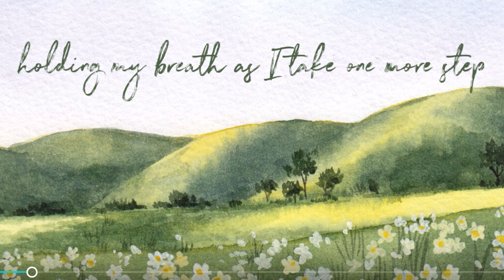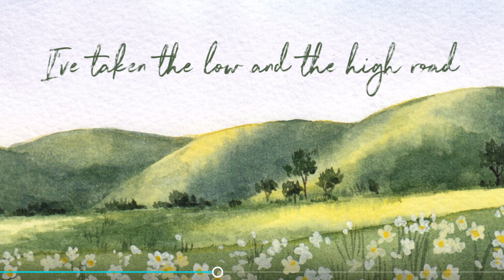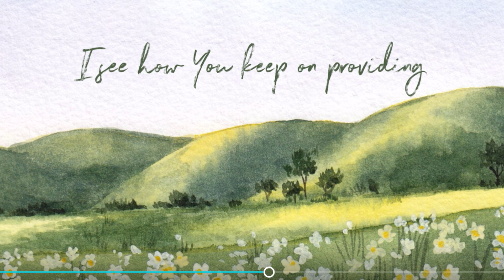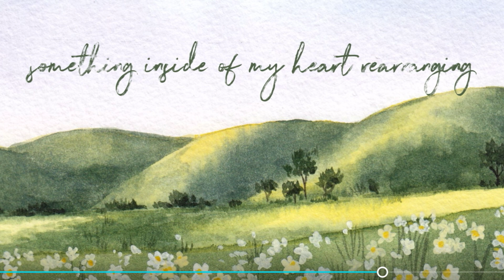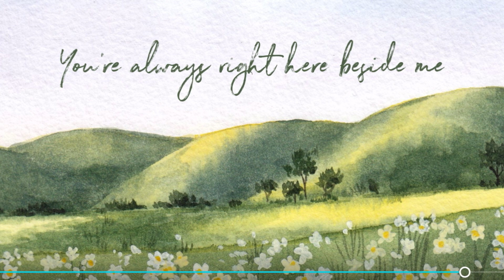OVER & OVER by Out of the Dust | song lyric video